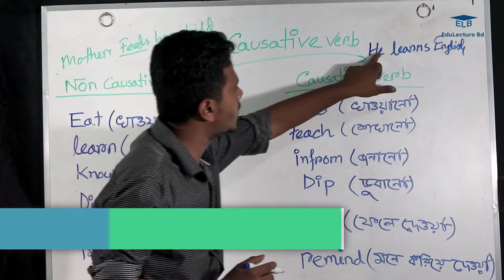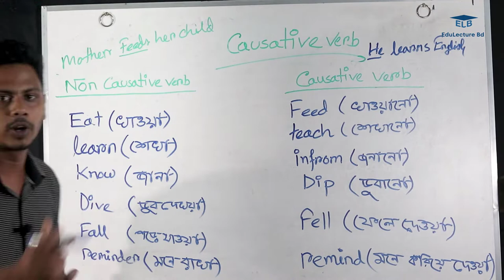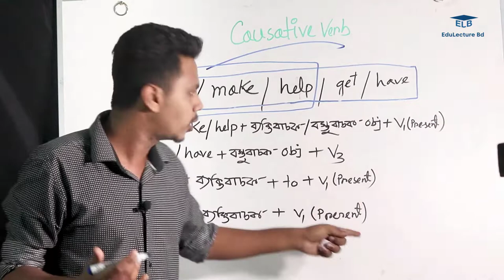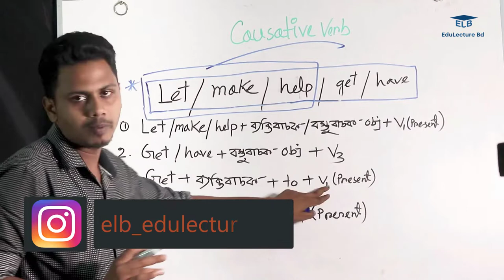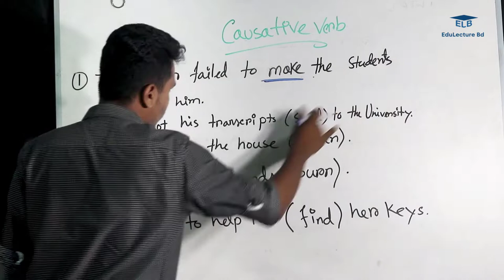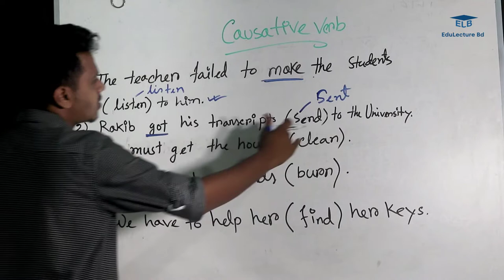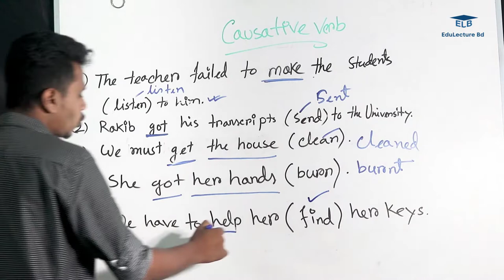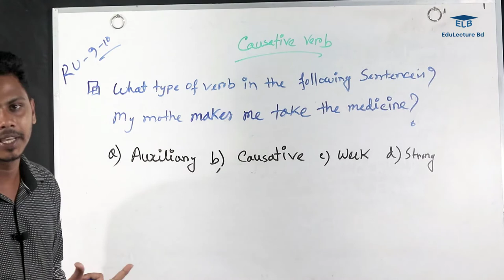Causative Verbs || Structures & Examples || English Grammar In Bangla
For Admission, BCS, Bank and other competitive exams
Causative verb এর খুঁটিনাটি
The causatives are the verbs that are used to indicate that one person causes another person to do something for the first person. One can cause somebody to do something for him or her by asking, paying, requesting, or forcing the person.